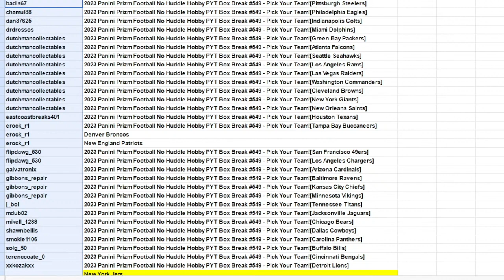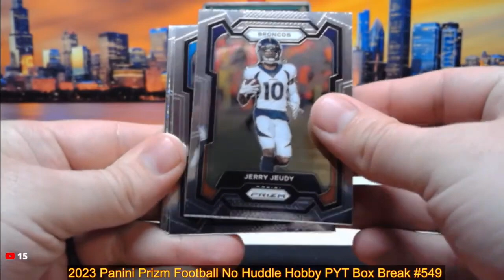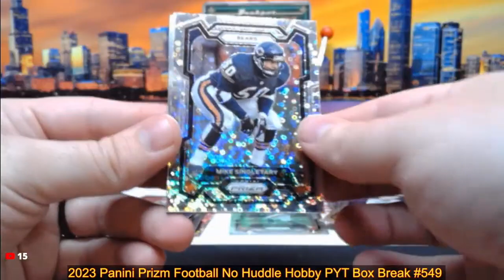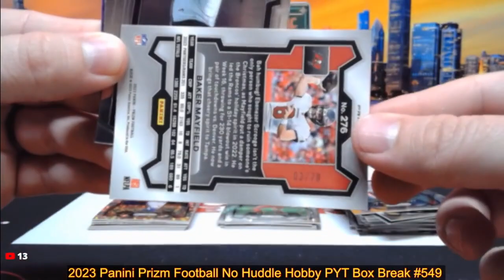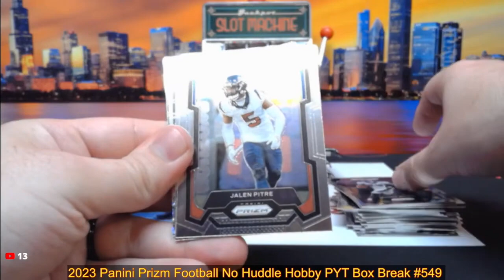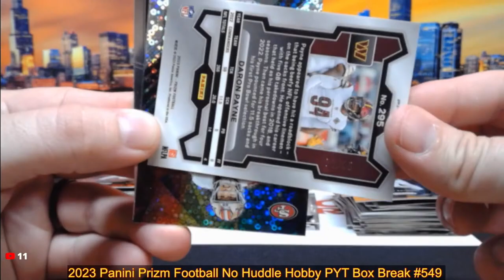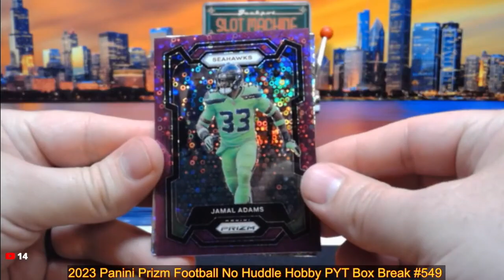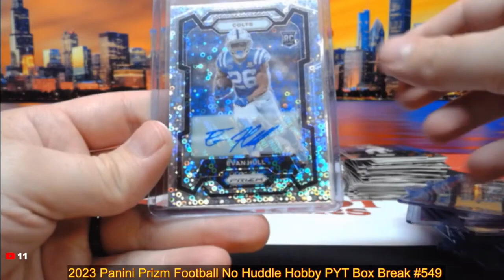7-12-24 2023 Panini Prizm Football No Huddle Hobby PYT Box Break #549 - Pick Your Team!